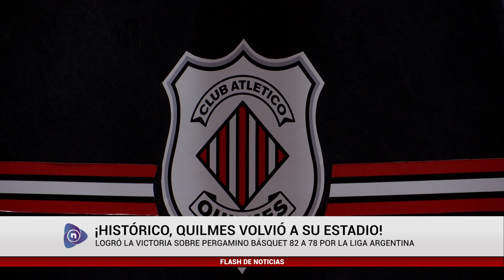¡HISTÓRICO, QUILMES VOLVIÓ A SU ESTADIO!